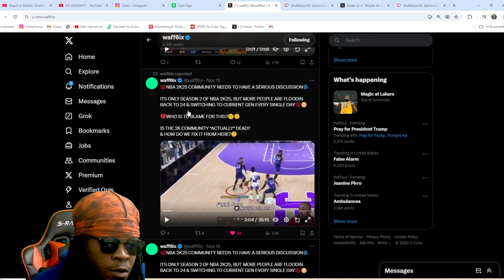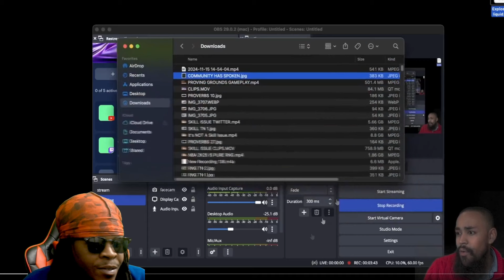THE RNG PROBLEM IN 2K25 THAT NO ONE IS TALKING ABOUT!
NBA 2K25 HAS THE WORST RNG EVER WHAT IS RNG IN 2K25